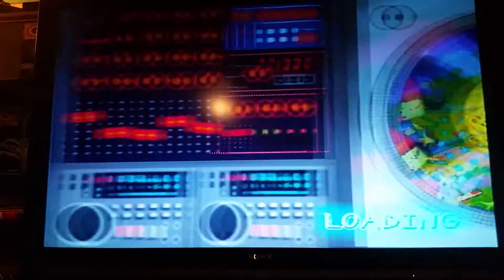PaRappa the Rapper 2 play test